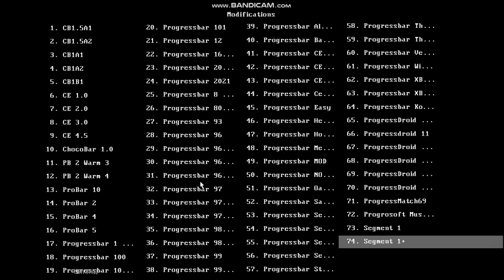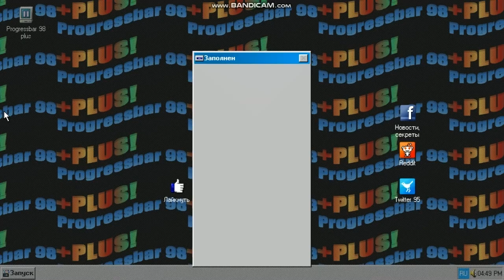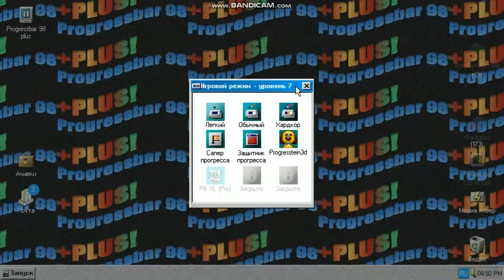Progressbar 98 plus | step coz can you please let me know if you have | IIII